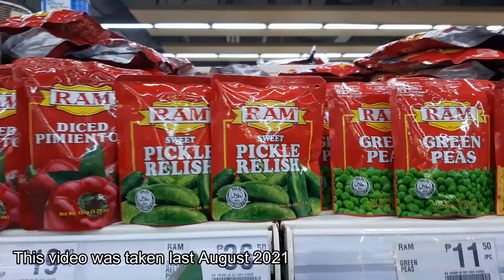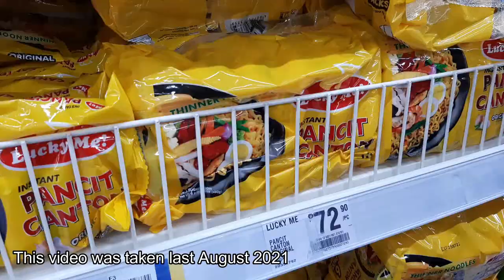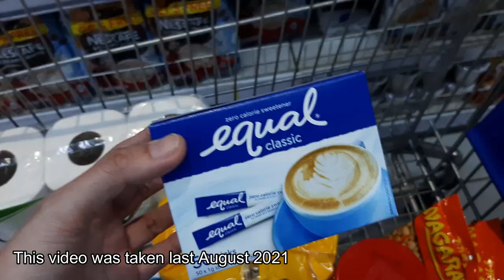SHOP WITH ME at SM AURA Supermarket No Talking Grocery Shopping Haul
ASMR No Talking No Background Music added

ASMR Grocery Shopping Haul 2021 Vlog#1